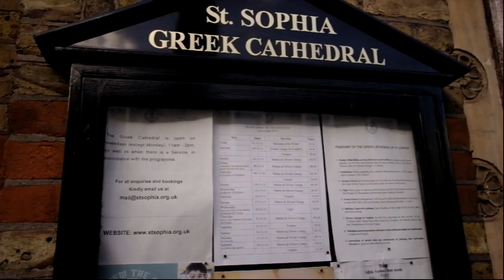LONDON: Greek Orthodox Cathedral Saint Sophia, best views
Greek Orthodox Cathedral of Hagia Sophia, London - the Greek Orthodox Cathedral of the Divine Wisdom (Hagia Sophia), the interior. Let's travel to the city of London and let's visit the Greek Orthodox Cathedral of Hagia Sophia (Saint Sophia) which is a Greek Orthodox church on Moscow Road in the Bayswater area of London. Hagia Sophia was consecrated as the Church of the Holy Wisdom on 5 February 1882 in London by Antonios, Metropolitan of Corfu, as a focus for the prosperous Greek community that had settled in London, particularly around Paddington, Bayswater and Notting Hill. Today, in addition to its regular Saturday and Sunday services, the Greek Orthodox Cathedral of Saint Sophia hosts a Greek polyphonic choir, Byzantine music, and an associated school in which pupils discover the history and language of Greece and take Greek dancing lessons.
The Greek Orthodox Cathedral of Hagia Sophia in London has a Greek cross plan, with four projecting arms forming a nave, transepts and sanctuary, the latter facing facing north; to the south is a narthex with gallery above, to the east a vestry. A crypt runs beneath the eastern portion of the building.
The Greek Orthodox Cathedral of Hagia Sophia (Saint Sophia) is a Byzantine Revival design by architect John Oldrid Scott.